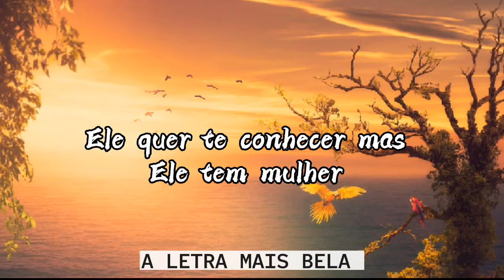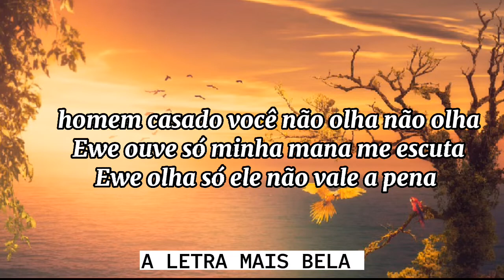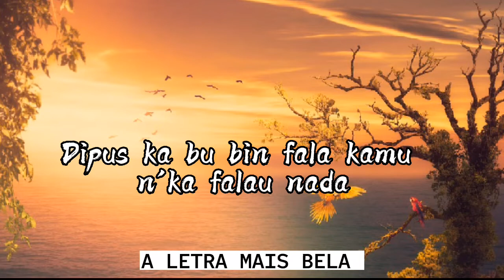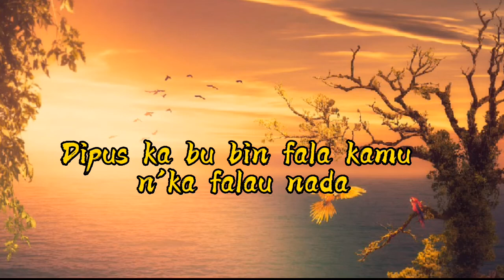Pérola - Não Vai Lá (ft Cubita & Calema) (Letra/Lyrics/ áudio oficial) 2022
Anderson Mário - Chama todos (letra)

Duas Caras - Vou te Resolver (letra/Lyric/audio). 2022

3 Finer - Gucci (letra/Lyrics/áudio oficial) 2022 Assista agora!!!

 S'villa - JEHOVAH (FT ZUMA AUDIO OFICIAL) 2022
🎧Amapiano🎧

 Gerilson Insrael - Lágrimas (Áudio Oficial) (ft Blless yê) 2022

 KILLUA RAFAEL - VUTOMI (tradução em português letra)

Apoio/Suporte
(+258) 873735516